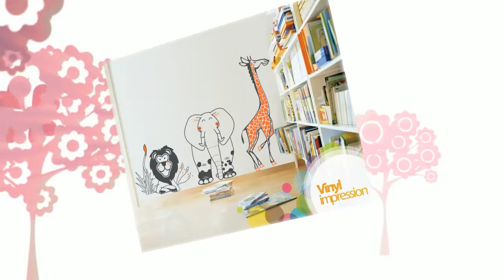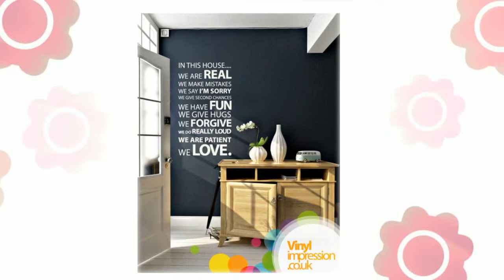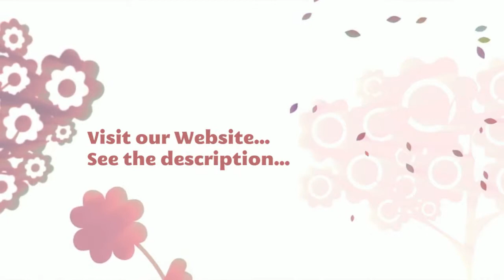Wall Stickers by Vinyl Impression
This video gives you a quick run through of some of the products that we offer at Vinyl Impression.co.uk.

It shows you the best bits in our range so far, and we will be bringing more as we increase our product range!